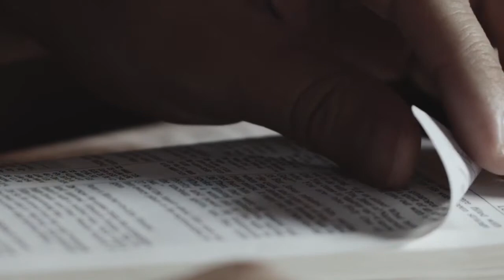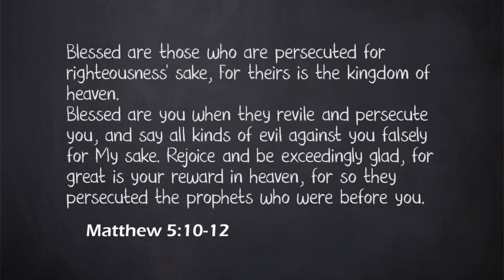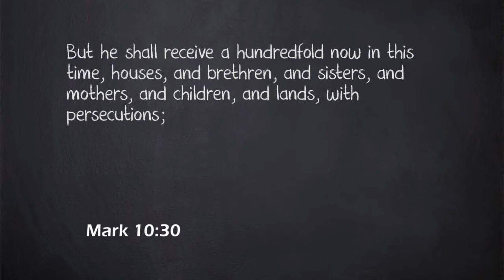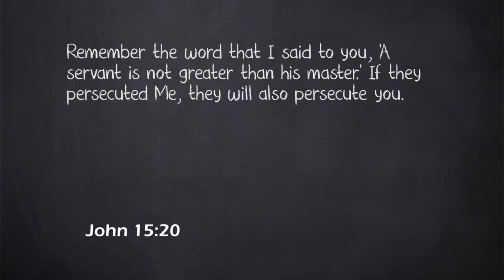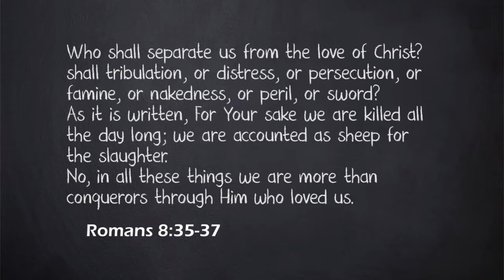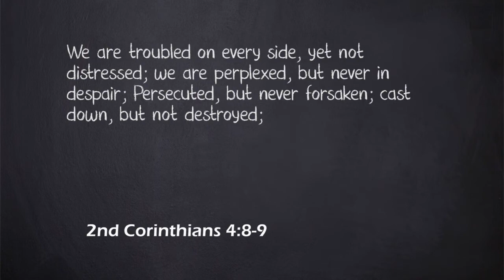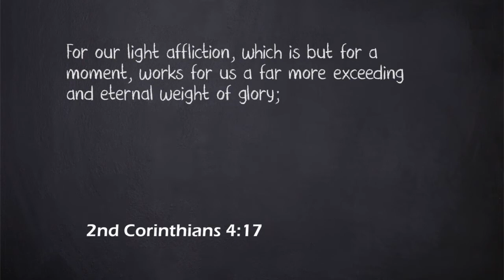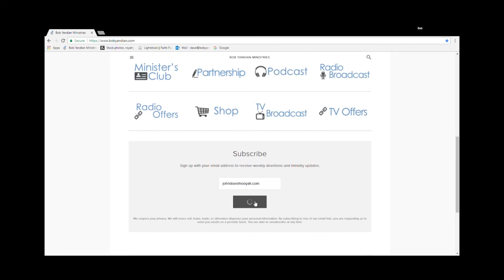Why Do We Suffer? 3 - Student of the Word - 496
Part 3. Jesus warned us that we will face trouble as long as we live on this earth. Sometimes it feels as though we are facing trouble constantly. But Jesus also told us to be strong and have courage because He has already overcome the world and deprived it of power to harm us! No suffering ever comes from God. His correction is always accomplished through His word, never with sickness, poverty, pain, or any other kind of trial. Every trouble we face on this earth is temporary, and God already has a plan in place to see us through each one of them! Join Pastor Bob Yandian for this week-long Bible study and learn how you can walk with God through every trial and adversity!